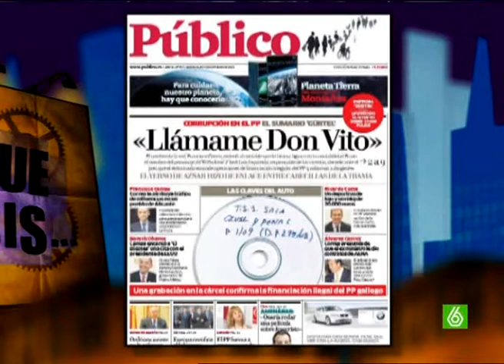SLQH - Llamame Don Vito